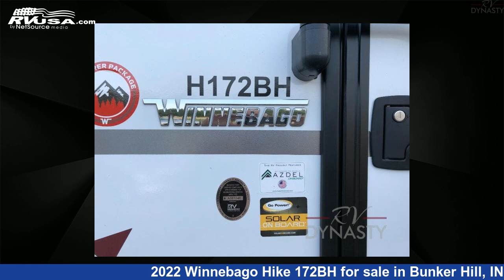Remarkable 2022 Winnebago Hike Travel Trailer RV For Sale in Bunker Hill, IN | RVUSA.com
This 2022 Winnebago Hike 172BH is a Travel Trailer RV. It is located in Bunker Hill, IN 46914 and is offered for sale by RV Dynasty. This New Winnebago Is 20' 0" in length and features 1 slideout, sleeps 4, Slideout, and 31 gal fresh water capacity. The floorplan layout of this Travel Trailer features Bunkhouse, U-Shaped Dinette.

RV Dynasty is a dealer for brands like: and offers the following rv services: Parts/Accessories, Service. For more information and pricing on this unit, To see all units available for sale by RV Dynasty,